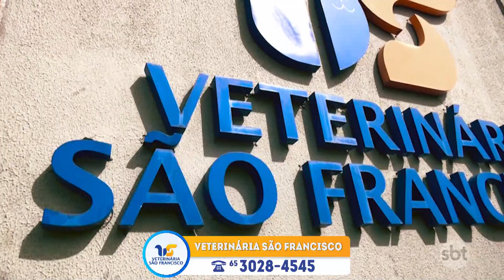E Agora, Doutor? - Protegendo Nossos Pets das Doenças Transmitidas por Carrapatos